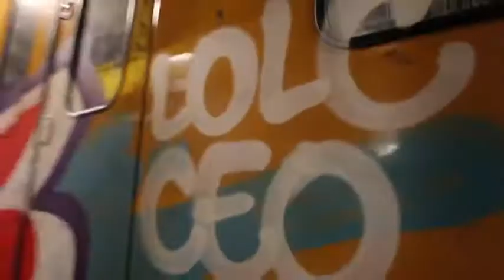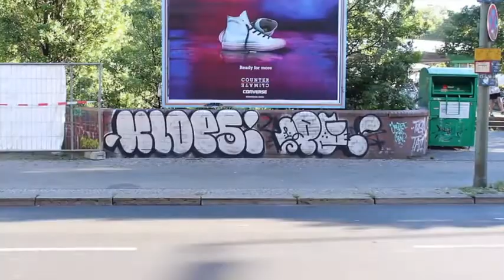klops and pemex graffiti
klops  paint graffiti